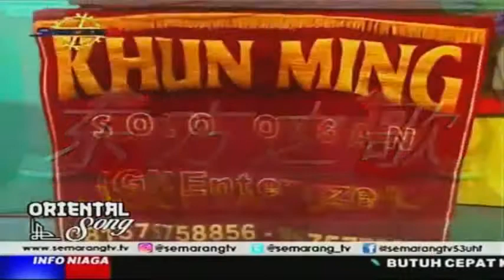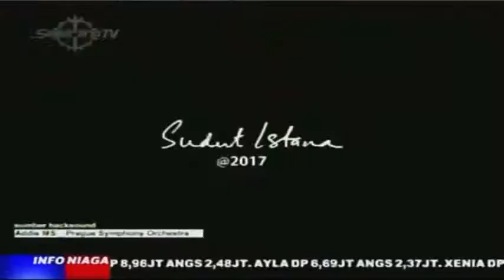Oriental song 22 agustus 2017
Bersama Ariyadi mc & budi